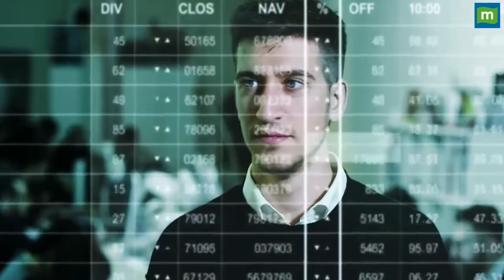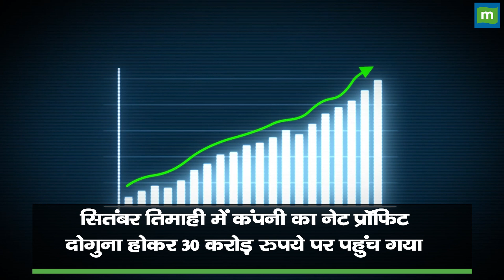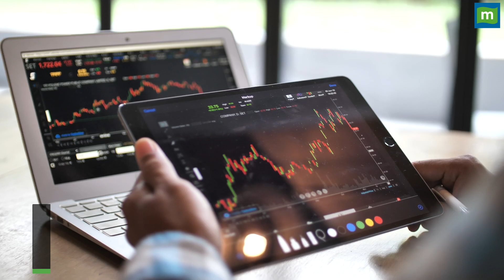Mamaearth के शेयरों में आ सकती है भारी बिकवाली!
मामाअर्थ (Mamaearth) की पैरेंट कंपनी होनासा कंज्यूमर (Honasa Consumer) में फायरसाइड वेंचर्स ने अपनी हिस्सेदारी बेचकर 4500 फीसदी मुनाफा कमाया है। IPO के ड्राफ्ट के मुताबिक फायरसाइड वेंचर्स ने मामाअर्थ के शेयर 7.33 रुपये के भाव पर खरीदे थे। इसके बाद अब आज इसने संभवतः ब्लॉक डील के जरिए 352 रुपये के औसत भाव पर 62.9 लाख शेयरों की बिक्री है।